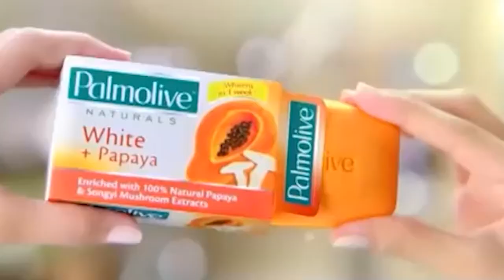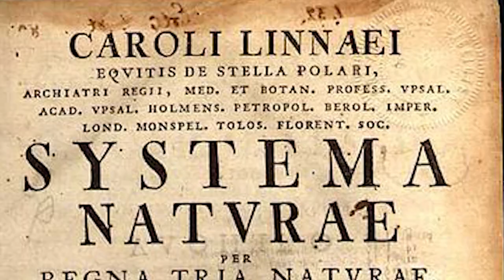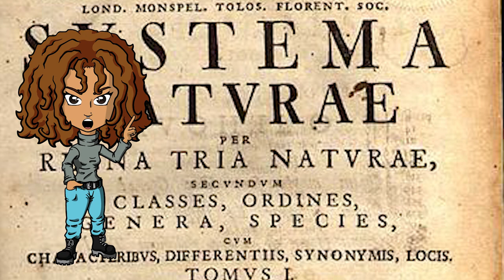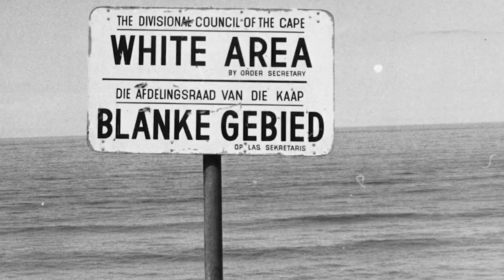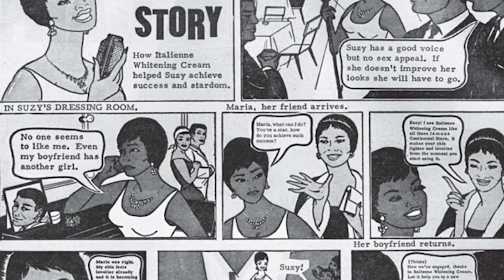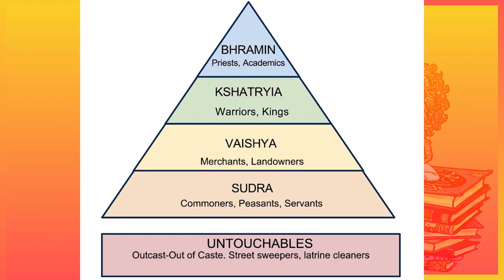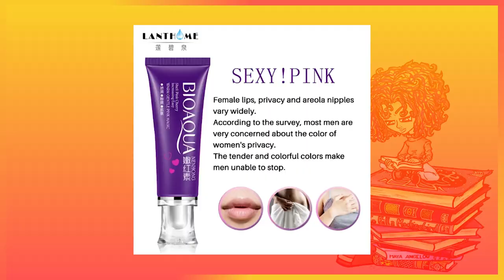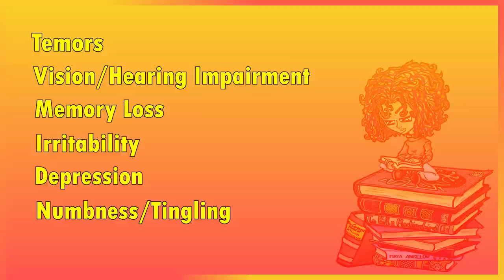A History of Skin Bleaching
Also, I apologize for this dog water audio quality. I hope you guys enjoy the video nonetheless. :)

Sources
Adler, M. (2017). Classification along the color line: excavating racism in the stacks. Journal of Critical Library and Information Studies. 1(1). doi

Introducing new deep white vagina whitening tampons. (2017). HuffPost.

Mishra, N. (2015). India and colorism: the finer nuances. Wash. U. Global Stud. L. Rev. 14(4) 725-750.

Müller-Wille, S. (2015). Race and history: comments from an epistemological point of view. Science Technology Human Values. 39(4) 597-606. doi: 10.1177/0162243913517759

Petit, A. (2019). Skin lightening and its motives: a historical overview. Annales de Dermatologie, et de Vénéréologie, 146(5), 399-409.

Thomas, L. M. (2020). Beneath the surface: a transnational history of skin lighteners. Duke University Press.